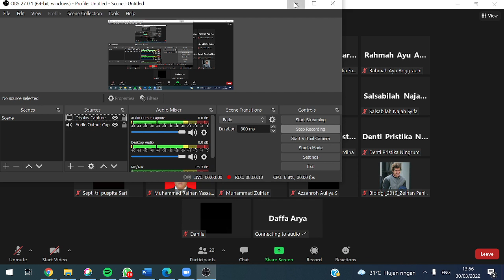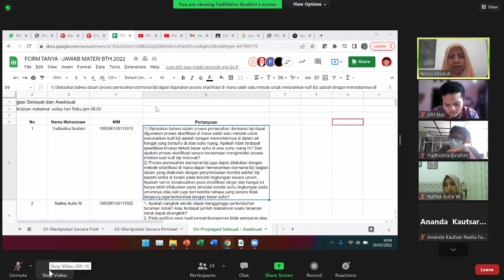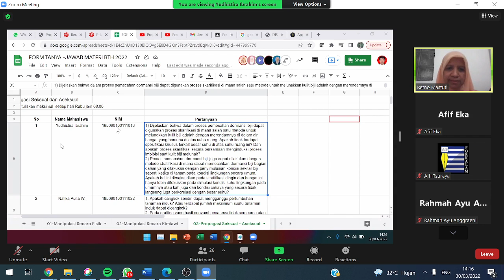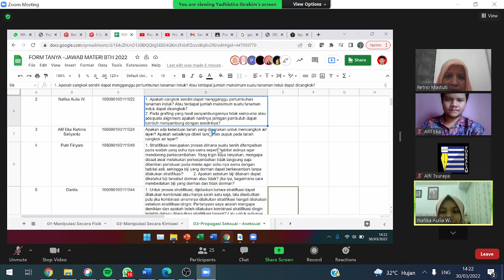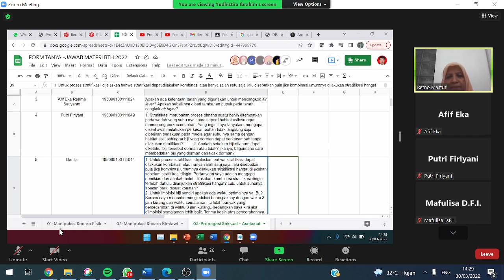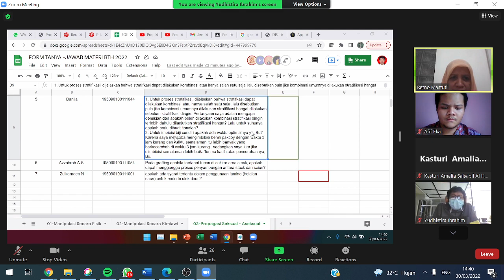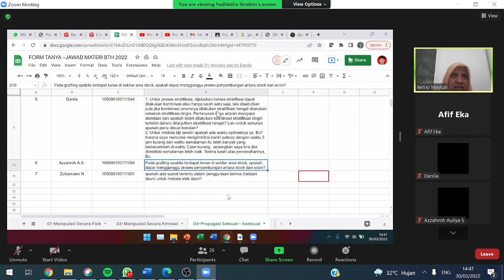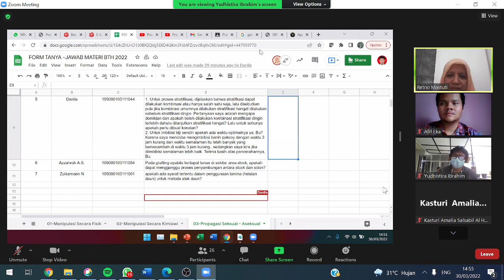Hortikultura 30 Maret 2022 Jurusan Biologi Universitas Brawijaya